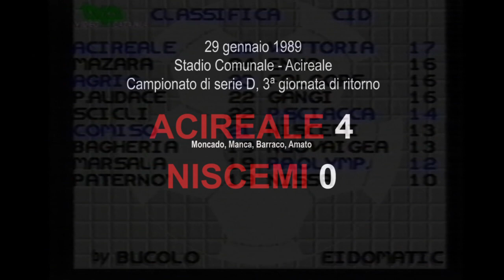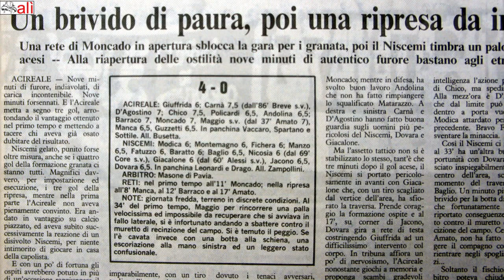29 gennaio 1989, campionato di Serie D. Acireale 4 - Niscemi 0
29 gennaio 1989 - Stadio Comunale - Acireale
Campionato di serie D, 3ª giornata di ritorno
ACIREALE 4 (Moncado, Manca, Barraco, Amato)
NISCEMI   0

Immagini: Teletna - Sportdomenica
Foto: Clemente Cucuccio per La Sicilia
Audio: Tarkovskij - Uplacore
Archivio Documentale: Dario Leonardi
Acquisizione/Editing: Michele Alì

Acireale     29 Gennaio 1989
Acireale     19 Dicembre 2022